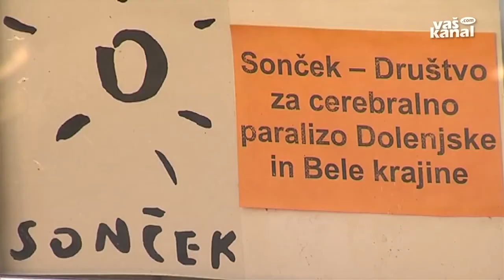Svetovni dan cerebralne paralize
NOVO MESTO - Ob današnjem svetovnem dnevu cerebralne paralize sta svoja vrata javnosti odprla tudi centra Sonček v Novem mestu in Leskovcu pri Krškem. Zveza društev za cerebralno paralizo Sonček je namreč v vseh enajstih centrih zbirala predloge o tem, kako izboljšati kakovost življenja oseb s cerebralno paralizo.